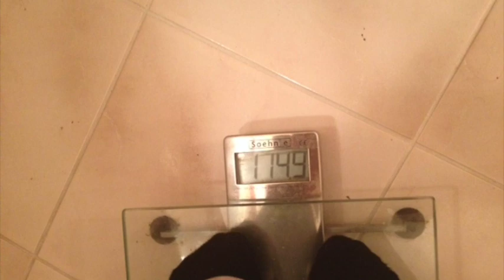Purium 10 Day Transformation Day 3 with Laura London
Purium's 10 Day Celebrity Transformation - Day Three
I am super excited to share the 10 Day Transformation with you all.
What if I told you that in just 10 days you could be 5-10 pounds lighter, and look and feel healthier than you have in 10 years.
Want a free $50 gift card toward your Transformation?

Just imagine how fabulous you'll feel...

Jumping out of bed without an alarm clock. Feeling lighter and healthier than the day before.

Kicking your sugar cravings to the curb

Having glowing radiant skin and clear eyes

Having more energy to do the things you love

Putting on your skinny jeans and having them fit perfect!

Feeding your body at the cellular level

Knowing that your body is cleansing and healing from the inside out

Sleeping like a baby again and waking up refreshed and ready to take on the day

Are you ready to start taking control of you health and your wellness? I am so excited for the journey you are about to take. I will be with you every step of the way. Now lets to transform that body!